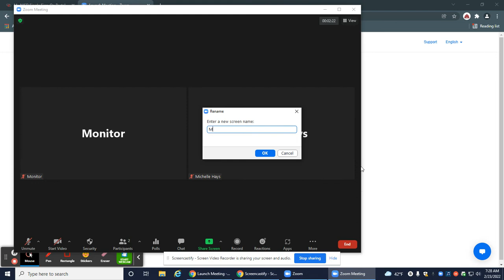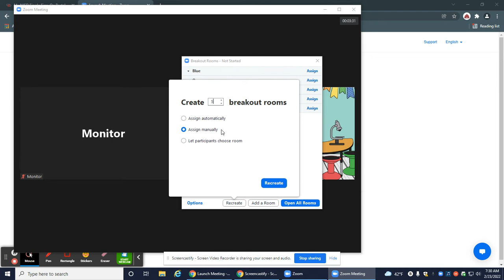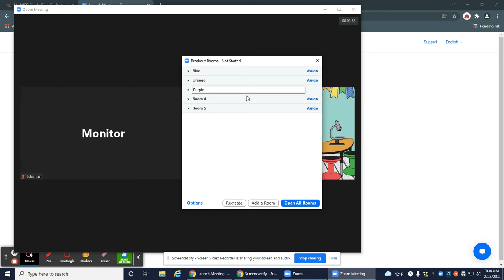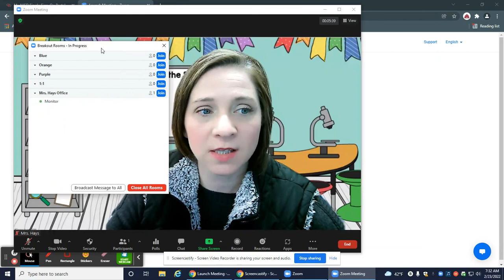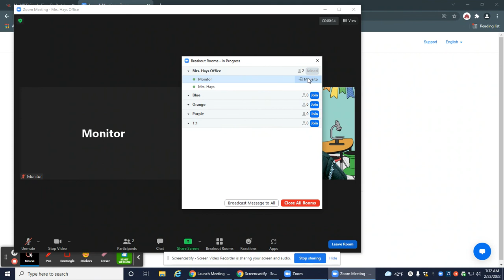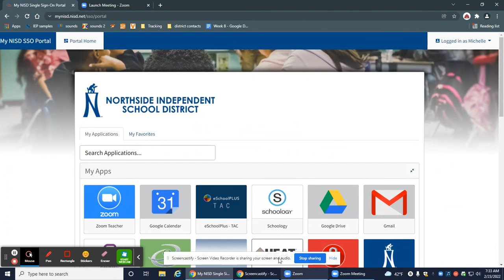Zoom breakouts for differentiated instruction.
This is how I set up my virtual classroom for large and small group meetings